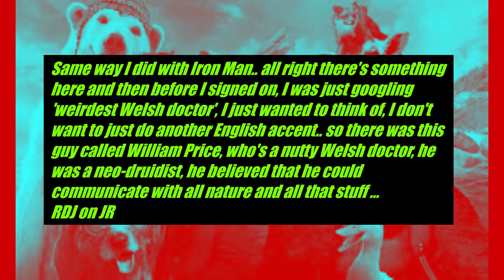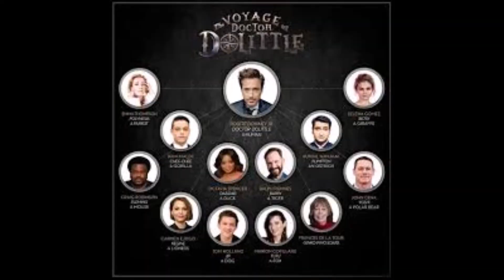Doolittle is The Worst Film of the Decade - Popcult Analyzed on RDJ's failed reboot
Why Doolittle is worse than Cats but more tolerable? A look back at how the worst film of two decades avoids being hated.